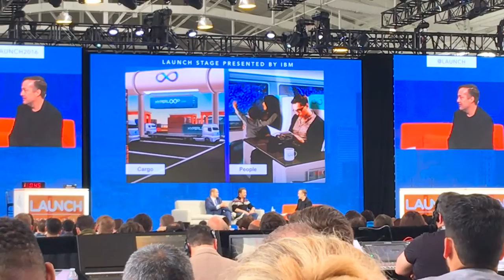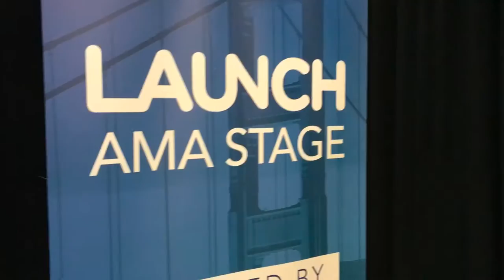Exploring Launch Fest 2016 in San Francisco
Vlog from Launch Fest - 2016